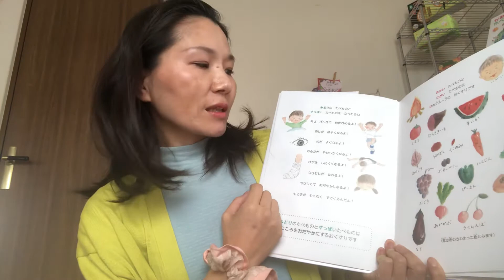泣き虫、イライラのストレッチ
陰陽五行をもととした、東洋医学を現代版にアレンジ。

絵本「かみさまのかけたたべもののまほう」の著者が、
分かりやすく紐解く。

たべものと、からだと、こころがこんなにつながっているのか！と驚きます。